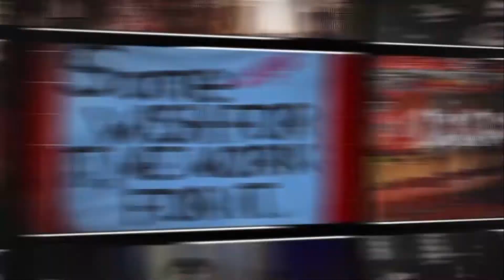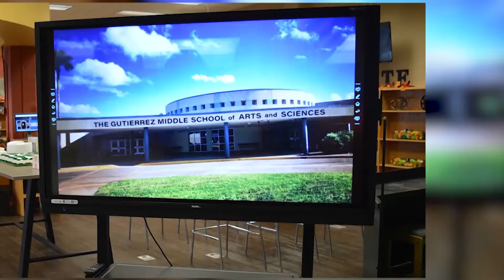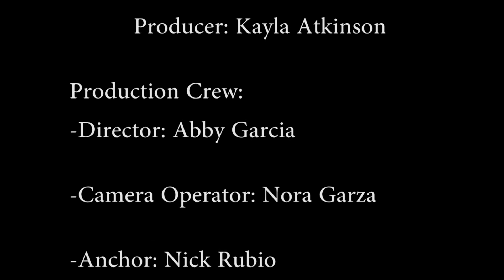INside HCISD #8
On this special edition of INside HCISD Nick Rubio along with members of the Jag News team highlighted programs taking place at Gutierrez Middle School such as the Speech Drama and Debate club, The Discovery Program, the schools baseball team, as well as Jag News.